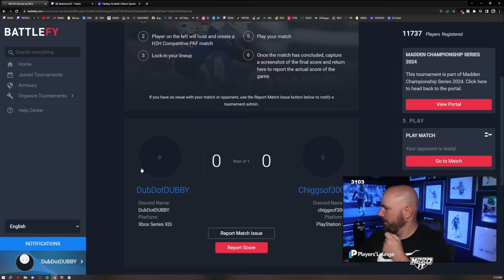90 OVR DONALD PARHAM DID THIS IN THE $125,000 HARVEST TOURNAMENT!!